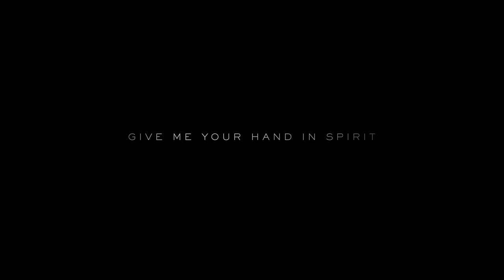Death Stranding 04 E3 2018 Teaser Trailer #4 2160p